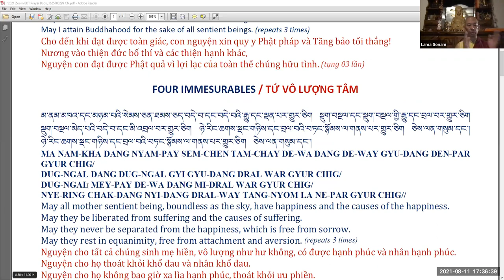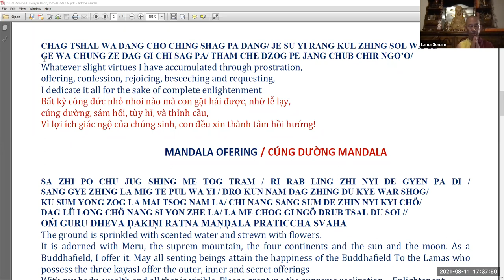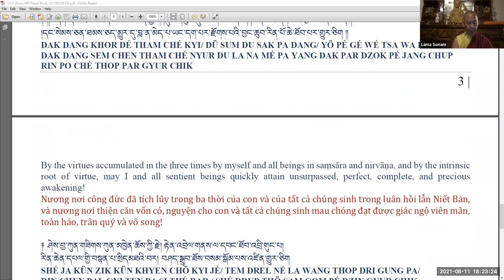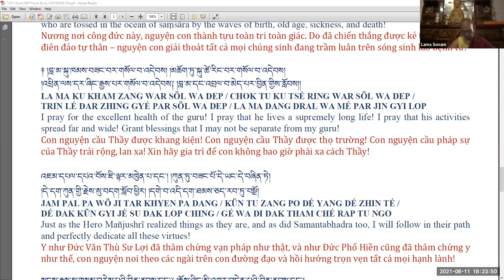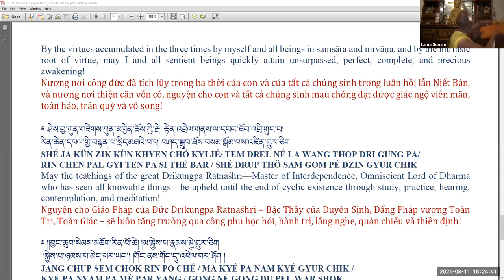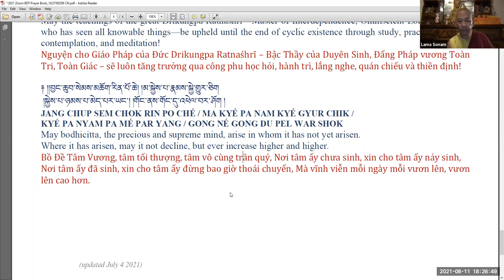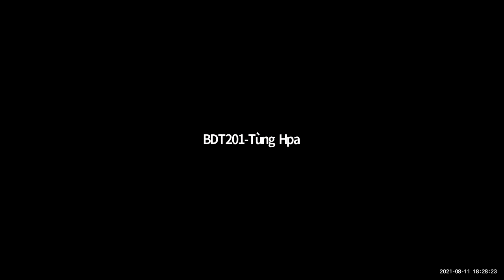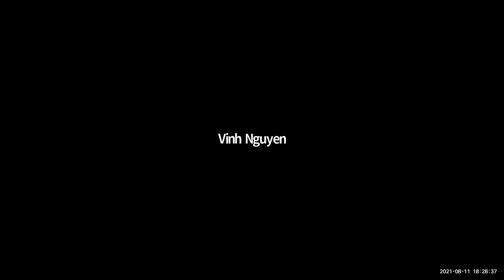8000 CÂU KỆ BÁT NHÃ #9 (8000 VERSES OF PERFECTION OF WISDOM) - LAMA KONCHOK SONAM trùng tuyên